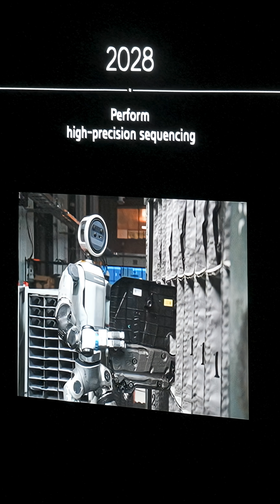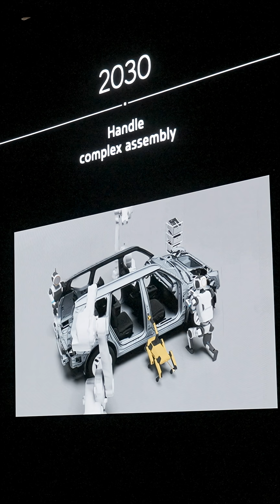Everything you need to know about Boston Dynamics’ humanoid robot, Atlas.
Verge news editor Dominic Preston goes over everything you need to know about Boston Dynamics’ humanoid robot, Atlas.